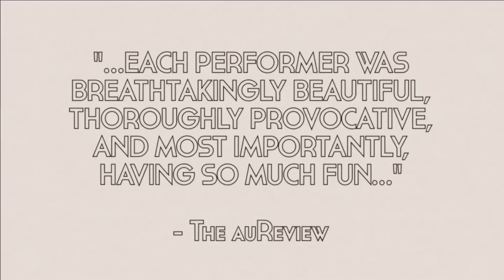Big Band Burlesque - Adelaide Fringe 2014 Promo Video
A smorgasbord of burlesque glitz and glamour set to the live music of Capitol Swing! Starring The Strawberry Siren (Miss Burlesque Australia 2013), Russell Bruner (King of Burlesque at Burlesque Hall of Fame in Las Vegas 2012), Vesper White, Becky Lou (Miss Burlesque Victoria 2013), Luna Eclipse (Miss Burlesque South Australia 2013 and Entertainer of the Year 2013), Sapphire Snow (Miss Burlesque South Australia 2011) and Lady Cara. SOLD OUT season in 2013.

"Each performer was breathtakingly beautiful, thoroughly provocative and most importantly, having so much fun. It's rare that a woman can be seen taking her clothes off on stage and be smiling from ear to ear, genuinely loving their profession and enjoying the power of having a room full of speechless strangers gaping at them in admiration and intrigue." Eisha McGill - The auReview

"If you're a woman you'll lust after the costumes, if you're a man you'll just lust. This is burlesque.Everything you'd expect of the art form was present and correct: curvaceous confident women, booty and booby shimmying, a good deal of corsets and sequins, tassels and feathers, and choreography designed to tease and titillate. But more than that, the show was excellent all round entertainment. ★★★★" Alana Massalsky - Kryztoff